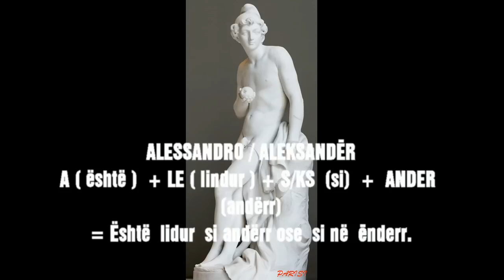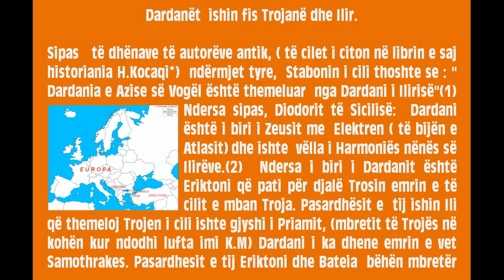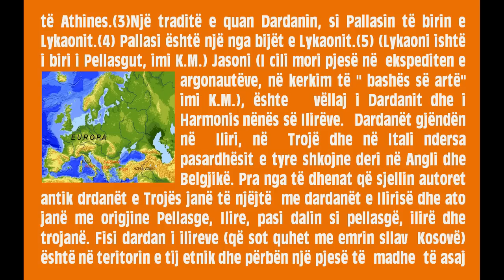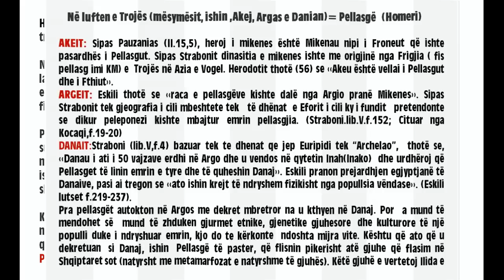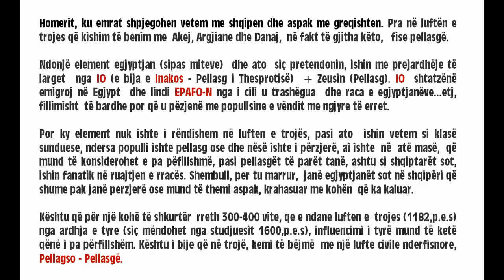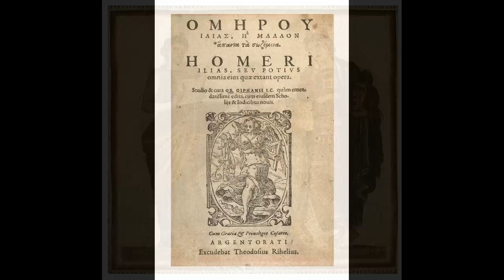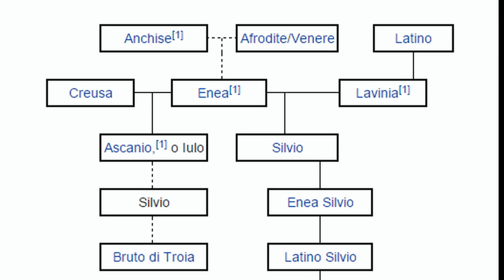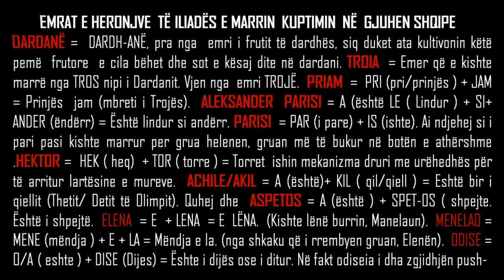Filmi Dokumentar, "DARDANET", themeluan Trojen, Romen, Londren,Parisin etj...Pjesa e PARE.X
DARDANËT themeluesit e qytetit të Trojes, Romes, Londrës, Parisit, etj...

Në vazhdim do të ndiçni një cikel dokumetaresh të ndare me pjesë që kanë të bejnë me fisin e lavishem të dardanëve të cilet jo vetem shkelqyen me civilizimin e tyrë në qytetin e famshem të Trojes, por pas rënjes së tij të mbijetuarit shkuan dhe më tej; pasardhesit e tyre (Ene Dardanidit) themeluan qytetin e Romës, dhe shkuan deri në Britani ku themeluan dhe qytetin e londres që e quajten ‹‹Troja e re››, si dhe u thmeluan dhe Troja të tjera, po nga proncer dardane; si në Epir (Butrint) në Venecie (Itali) dhe vënde të tjera.

Gjithashtu në luftën e trojës sipas homerit, nga ana e mesymeseve kishte Akej,Argas dhe Danianë, që të gjithë këto do ti shikoni gjatë filmit se ishin fise pellasgë. Nuk kishte, as Helene dhe as Greke. Dhe se të gjithë emrat e herojve , shpjegohen vetem me shqipen e sotme dhe nuk kanë fare kuptim me gjuhen greke koine.

Ky cikel dokumantaresh i ndare ne pjese është pergatitur në bazë të skanarit dhe regjisë së z. KOL MARKU (Studjues, i antikitetit). Në këte publikim të pjese së PARË, ju do te njiheni me disa të dhena për Dardanët, për ndodhite e luftes së trojës, që zgjati 10 vite, dhe për rolin e të mbijetuareve të saj të cilët luajten një rol të rendishem siç ishte, Ena Dardanidi (kushuiri dhe dhënder i Priami mbretit të Trojes) i cili me pasardhësit e tij u bë dhe themelusi i Romes i cila e arriti kulmin a lavdise me civilizimin e famshem Romak.Ne vazhdim do të shikoni pjeset e tjera që do të publikohen për bemat e ketij heroi në rrugen e tij të gjatë në Krete,Epir,Itali,Afrike dhe kthimi përseri në Itali, ku me pas themeloj qytetin Lavinium, ndersa i biri i tij Asganin themeloj Alba Longen dhe pasardhesit e tyre shkuan deri në Britani, dhe pas disas brezash themeluan dhe Romen. (Pikerishte këto histori do të jenë dhe objekti i pjeseve të ardheshme të dokumentarit).

Disa te dhana shkurt: Dardanët ishin fis Trojanë dhe Ilir: Stabonin  thoshte se : "Dardania e Azise së Vogël është themeluar nga Dardani i Ilirisë".(1)Pra nga të dhenat që sjellin autoret antik dardanët e Trojës janë të njëjtë me dardanët e Ilirisë dhe ato janë me origjine Pellasge, Ilire, pasi dalin si pellasgë, ilirë dhe trojanë. Pra në boten antike Dardanët e Ilirisë me kohë u quajtën se kishin të bënin me një fis me të njejtin emer që jetonte në Azinë e Vogël J-P.,dhe që emrin e të cilit e mori krahina e Dardanise nga rrjedh dhe sot emri i Dardaneleve. Shpërngulja e dardanëve nga Troja dhe vëndosja e tyrë në Romë pas luftes së Trojës është përjetësuar në Eniadën e Virgjilit, ndersa emigrimi i tyrë më tej, për në Britani është përjetësuar nga Geofrey of Manmonths, me "Historia e mbreteve Britanik".(2)

Fisi dardan i ilireve (që sot quhet me emrin sllav Kosovë) është në teritorin e tij etnik dhe përbën një pjesë të madhe të asaj që quhët komb shqiptare... Ky fis i lavdishem Ilir i mbijetoj dyndjeve barbare duke ruajtur etnicitetin dhe gjuhën Ilire. Pra Dardanët janë vete dardanët e Ilirisë që kanë themeluar Trojën ata janë themeluesit e njerit, prej qytetërimeve më të vjetra të botës, atij të Trojës, por gjithashtu nga ky fis dardanësh u themelua edhe Roma që u bë përandori disa shekullorë.(2)

1-Straboni, lib.VII,32;
2-E.Kocaqi: Roli Pellago-Ilir në krijimin e kombeve dhe gjuheve Europiane.Tiranë Prill 2007.f.61-62.